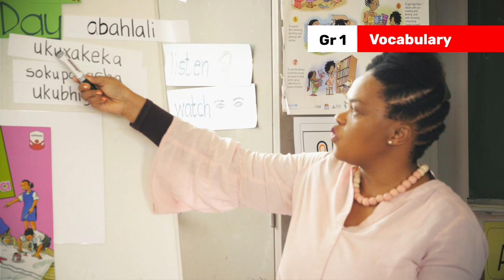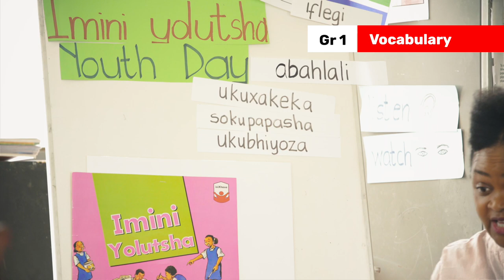129 Vocabulary Ask concept questions